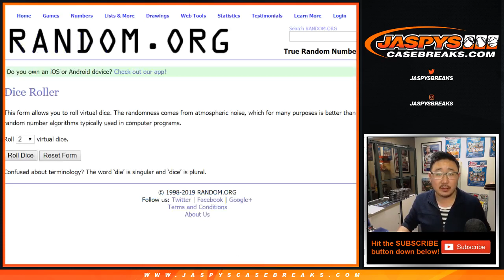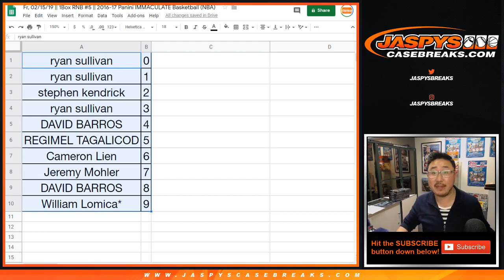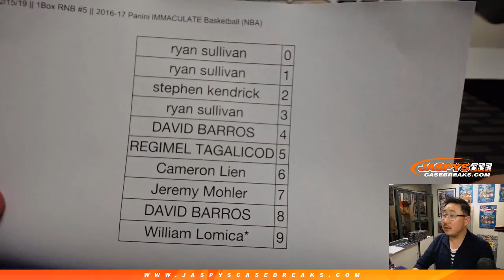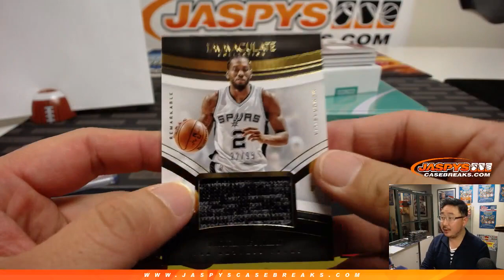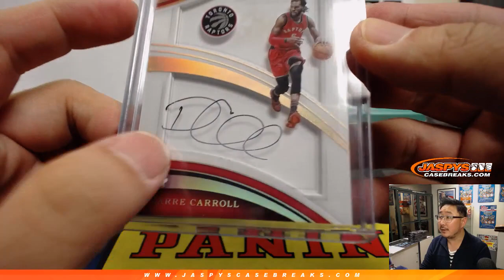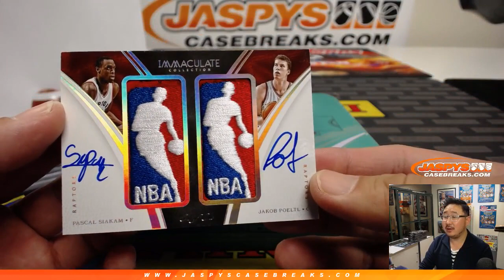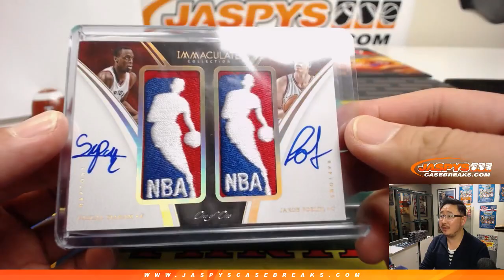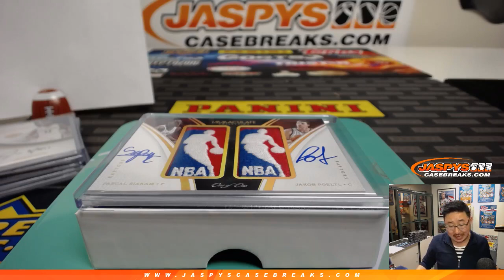DUAL LOGOMAN!! || Fr, 02/15/19 || 1Box RNB #5 || 2016-17 Panini IMMACULATE Basketball (NBA)